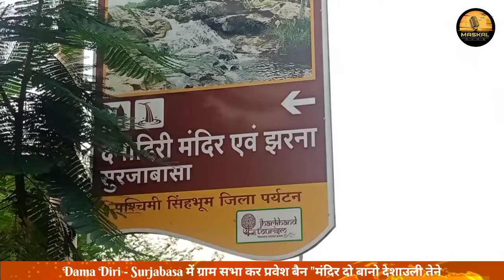आदेश (महाग्रामसभा)- सुरजाबासा दामा दिरी अब पूर्ण रूप से बंद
Maskal News 🗞️
Jhonmiran munda